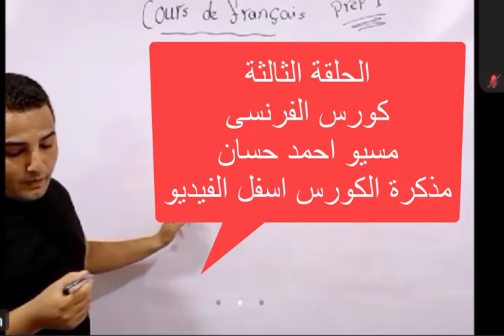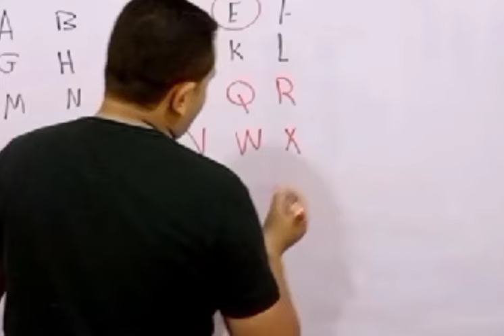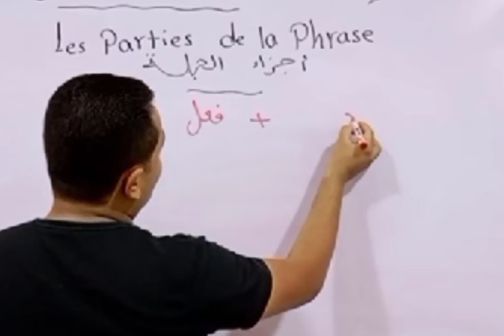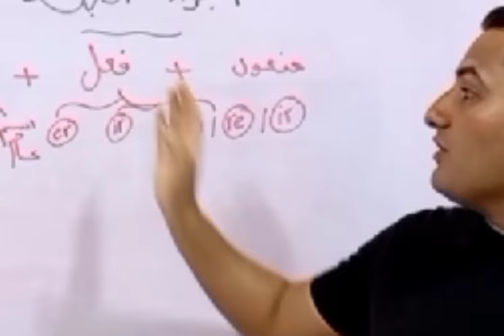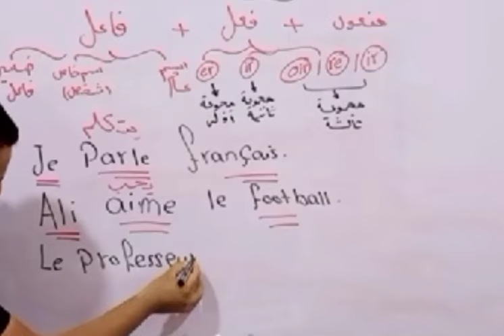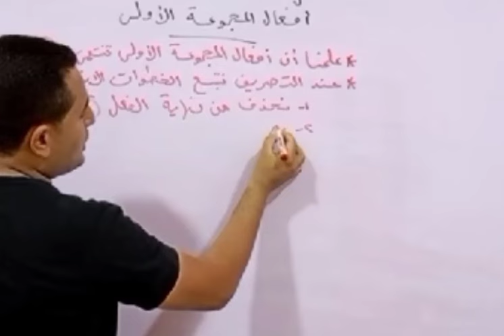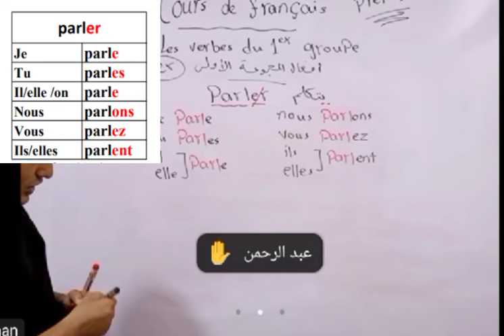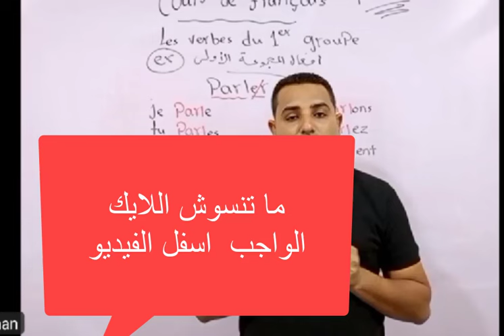كورس الفرنسى للصف الاول الاعدادى 2025 الحلقة الثالثة المنهج الجديد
امتحان واجب على قاعدة الفيديو
روابط التواصل مع المسيو
لينك جروب الواتساب